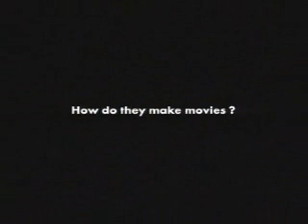How does the cinemascope format work?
Funny old ad from Canal+.